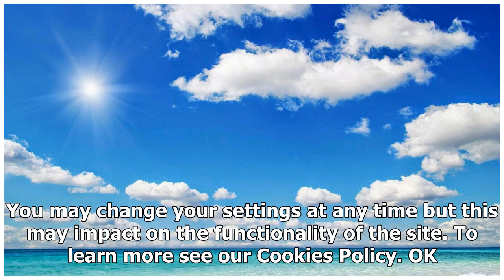Masterful Modric continues to show why he's one of the best players of his generation | k productio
Masterful Modric continues to show why he's one of the best players of his generation | k production channel
This site uses cookies to improve your experience and to provide services and advertising. By continuing to browse, you agree to the use of cookies described in...